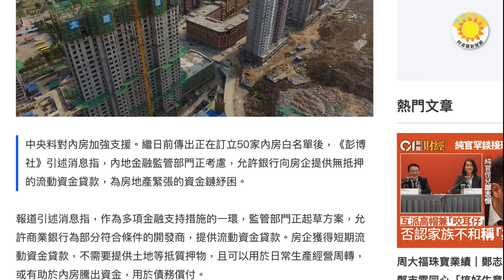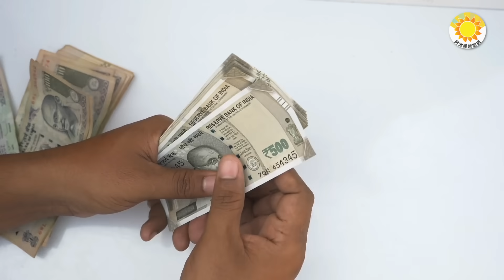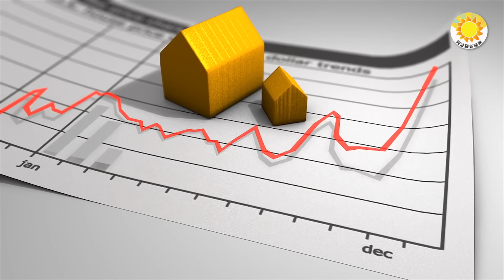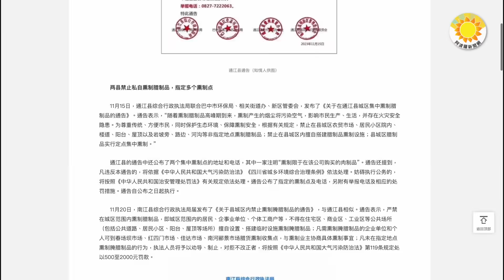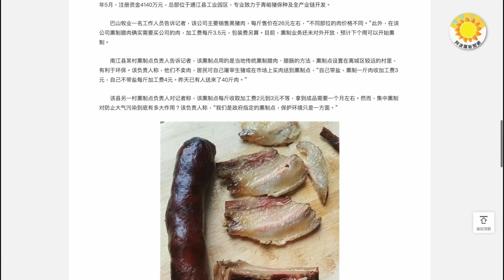🔥【財經】史無前例 曝習近平備虎狼藥救市 彭博社批"極度愚蠢"；中共四大銀行也要被拖下水 就待火燒赤壁；2022年大陸2500萬人退出醫保；搶錢創紀錄 四川兩縣禁止私熏臘肉，指定收費 【阿波羅網GT】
​00:00 摘要
01:02 前無古人！曝習預備「虎狼之藥」救市
03:19 中國地產和銀行鐵鎖連舟，就待火燒赤壁！
07:06 2022年大陸2500萬人退出醫保
09:30 四川兩縣禁止私熏臘肉，並指定集中收費熏制點